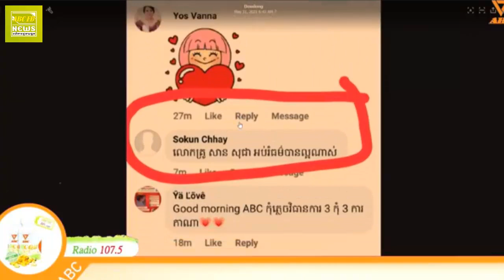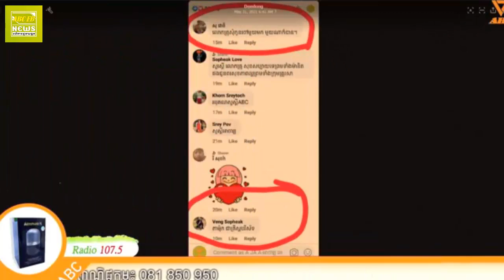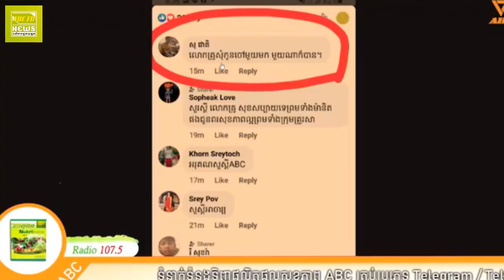ល្បិចធ្វើអោយប្តីចេះប្រចណ្ឌ័ សង្សារអូនក្រោយ សត្រូវបង